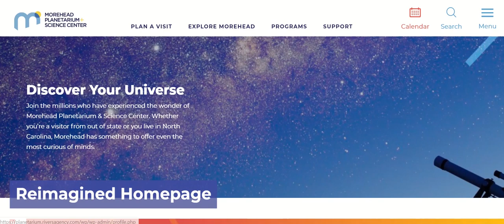Morehead Planetarium & Science Center New Website 2020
Our new website goes live on January 20, 2020. Check out the preview! Morehead Plaentarium & Science Center has MoreInStore for 2020.